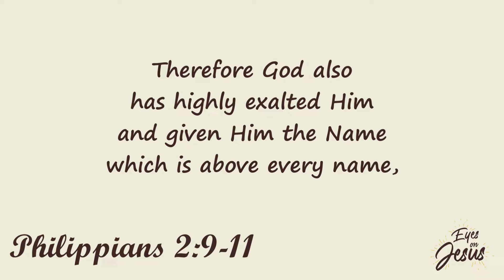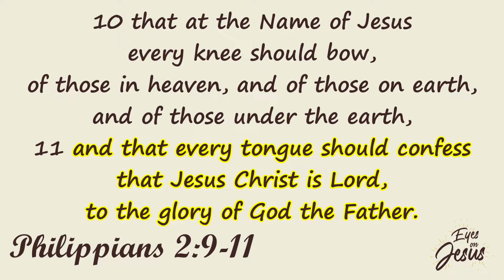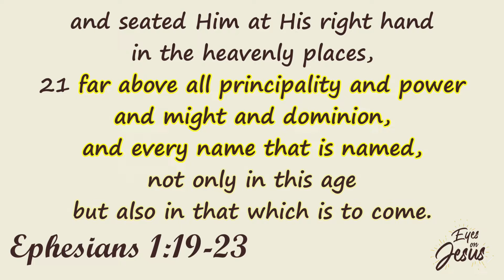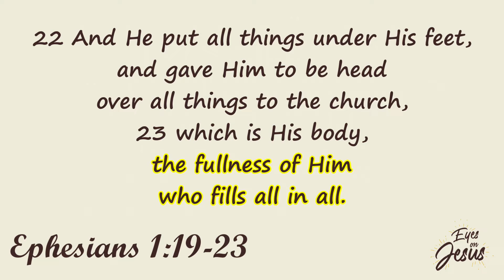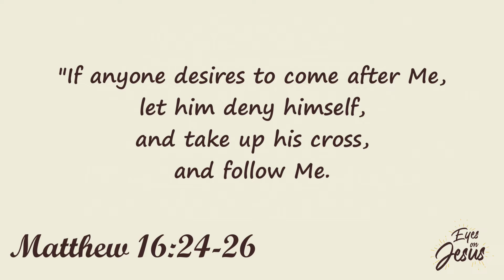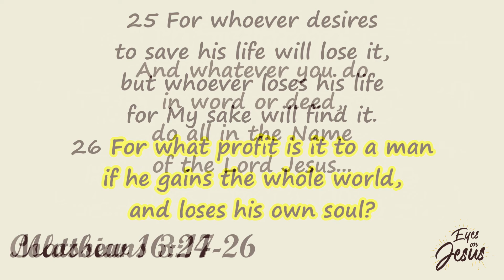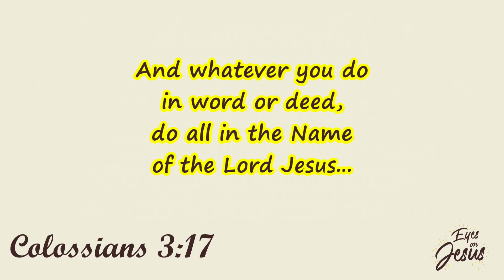Eyes On Jesus DAY 42 - Daily Lent Series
Short daily messages during Lent to supplement the "Eyes On Jesus" Poster